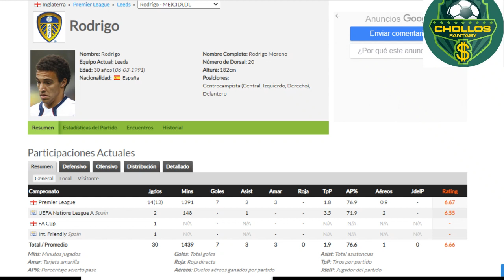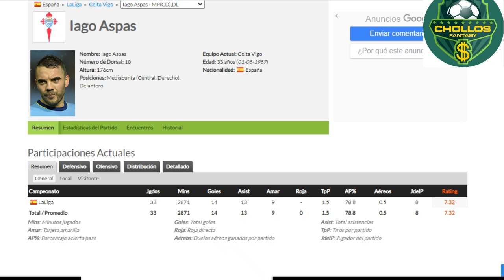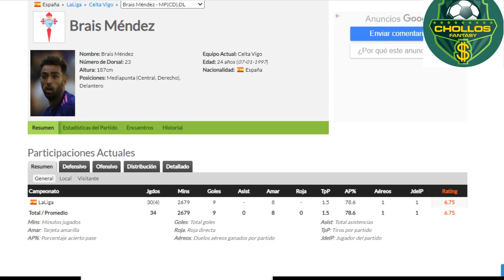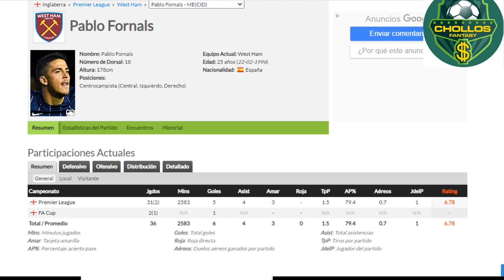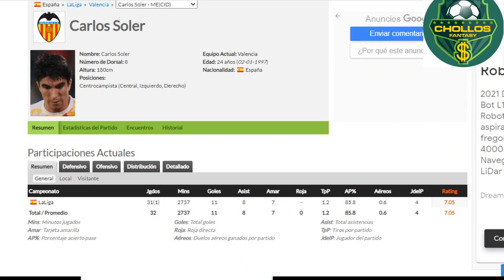Problemas en la Convocatoria de la Seleccion Española para la Eurocopa